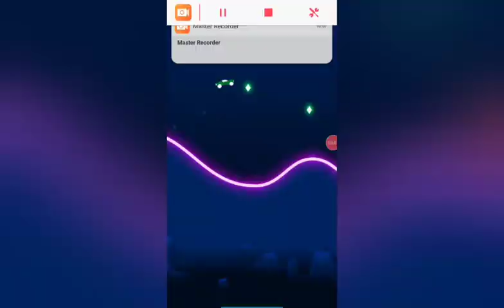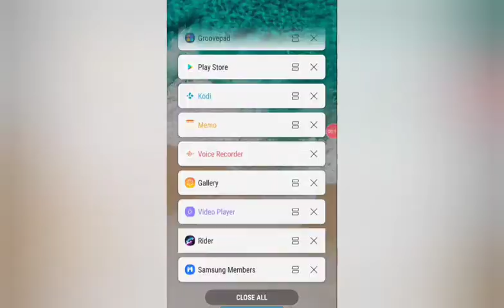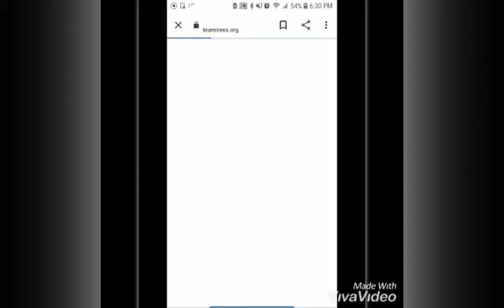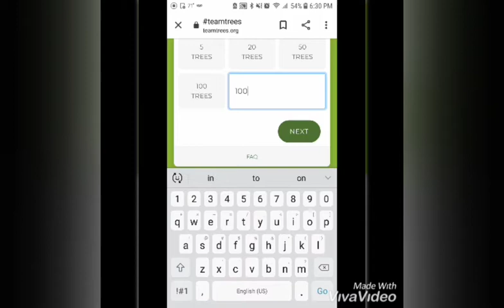The Brittar's - The Enlightenment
Next Episode : GodSpeed